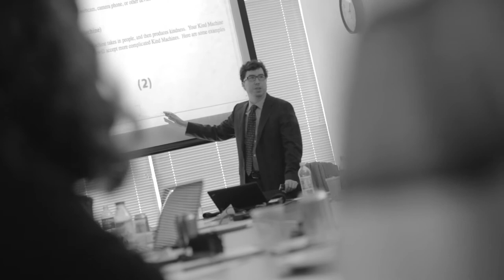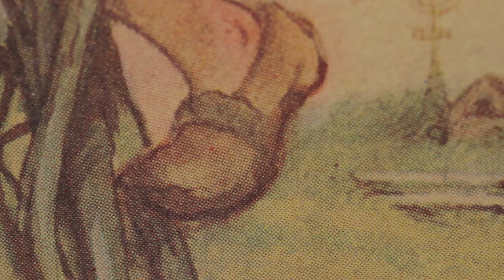Great Teachers trailer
A preview of Harvard University's "Great Teachers" series which will be launched in March of 2012.